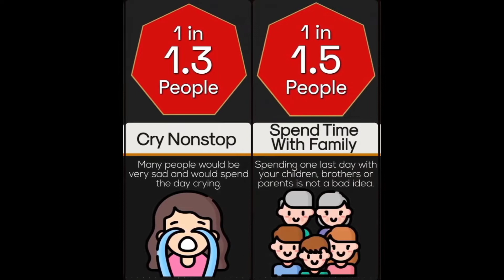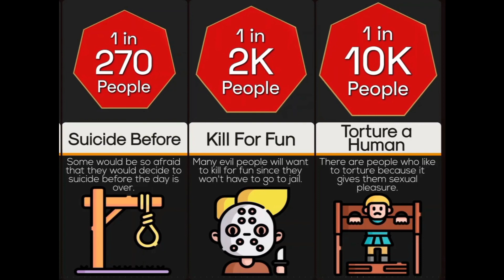Probability Comparison: If We Had 24 Hours To Live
Probability Comparison: If We Had 24 Hours To Liveprobability comparison if we had 24 hours to live, if we had 24 hours to live, what if you had 24 hours to live, 24 hours, what if you die tomorrow, live, life, death, die, last day, most common, probability, chances, data, probability comparison, comparison, comparison video,  comparison